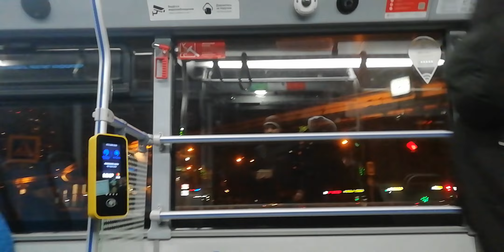Москва, автобус 519, участок м. Тимирязевская - м. Фонвизинская